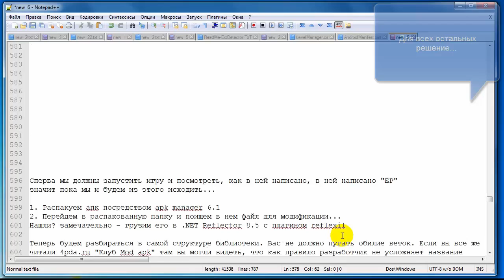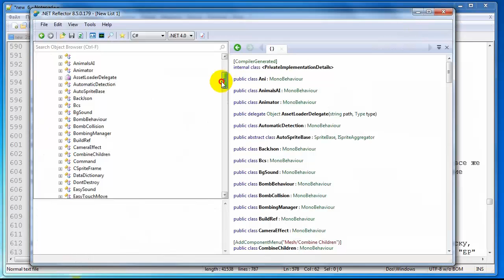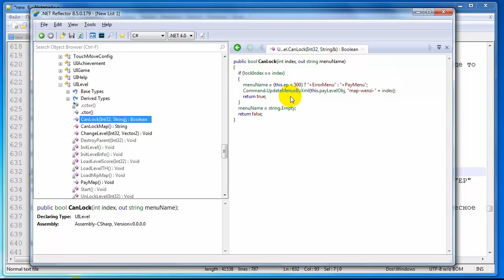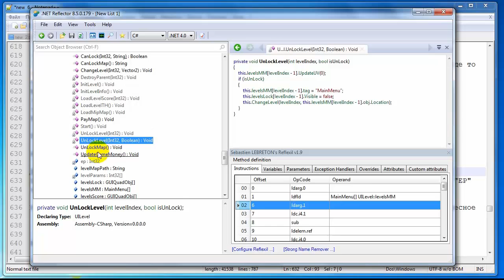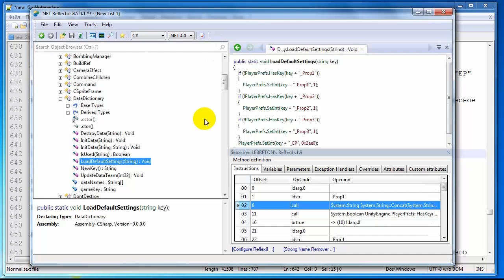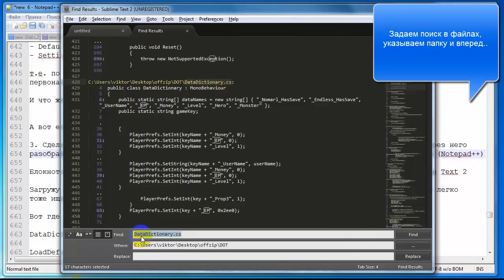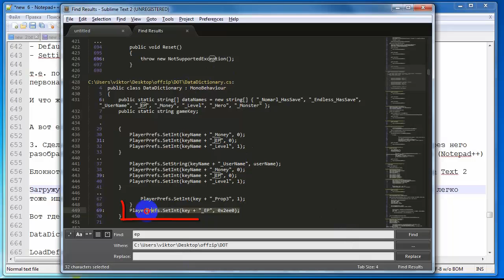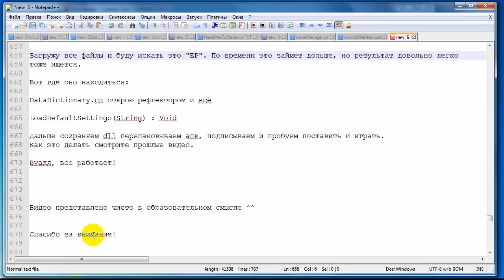Делаем мод на игру на android.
Поэтому  я решил сделать видео и показать, как можно сделать мод я думаю часа за 2 если не торопиться,
к простой игре построенной на все том же самом движке Unity 3D